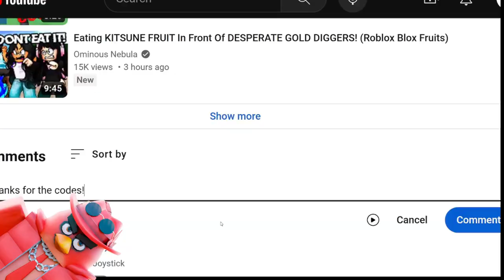ALL FRAGMENT CODES BLOX FRUITS ROBLOX